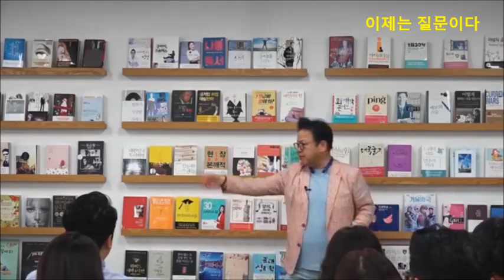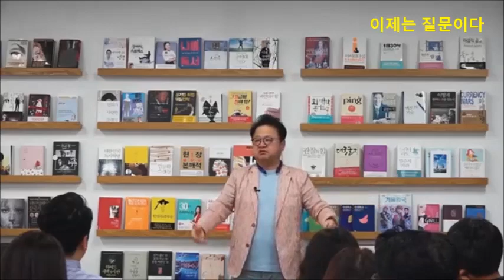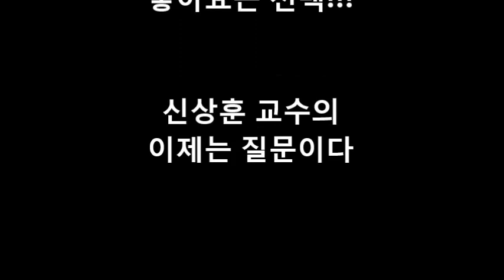신상훈교수 [이제는 질문이다 ] 10분간 행복해지는 강의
이제는 질문이다.  독자들을 대상으로 한 저자 직강.
솔직한 강의.  비공개 강의중 일부만 공개합니다. 강의하는 분들에게 도움되는 강의입니다

*유머메일 받기 (이멜을 보내주세요)